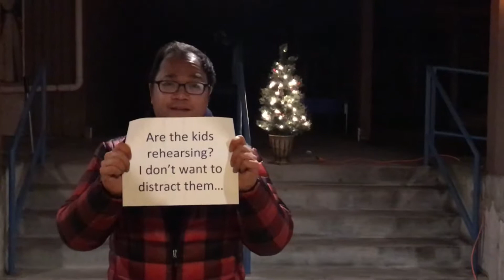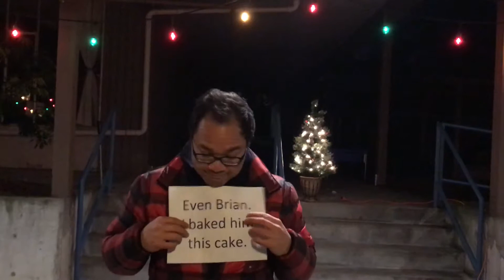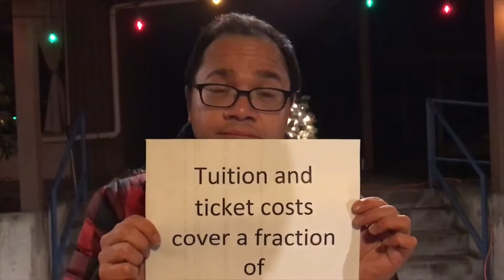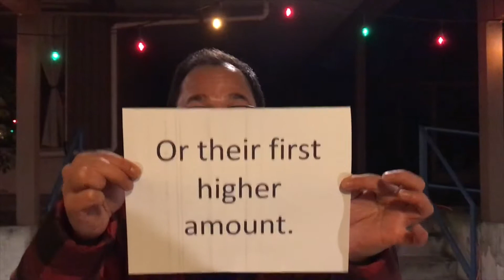Manny's Matching Challenge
A special visitor dropped by YTN to help us ring in the holidays!

We need your help now more than ever.